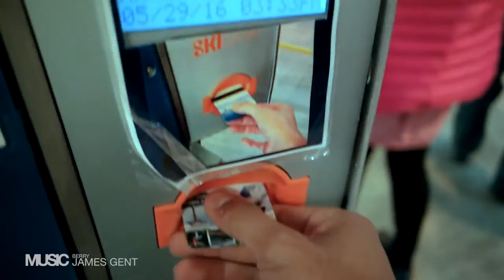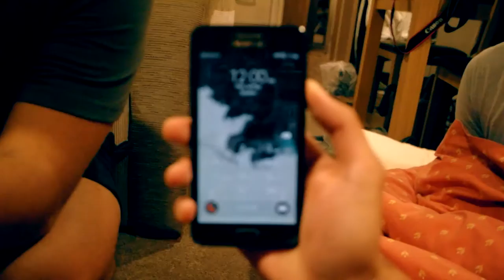TRAVEL VLOG | Argyll, Scotland Ep.2 (Revised)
Hi! Long over-due travel vlogs. Here is our long weekend in Argyll, Scotland for Paul and Gem's Prenup video shoot.
Early start of our film day. Many places to be in so little time.

For Youtube App users!

I am happy to promote and try out your electronic products through unboxing and review videos.